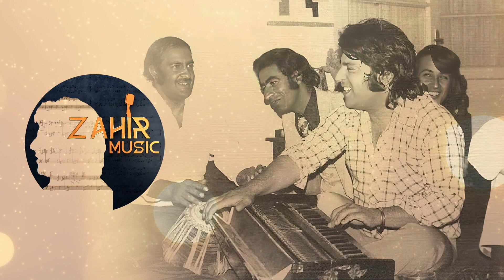Ahmad Zahir احمد ظاهر - Beeyaayed Ki Gulzaar Dameedast بياييد بياييد که گلزار دميده ست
Ahmad Zahir احمد ظاهر
Ahmad Zahir Majlisi Volume 3
"Beeyaayed Ki Gulzaar Dameedast" بياييد بياييد که گلزار دميده ست